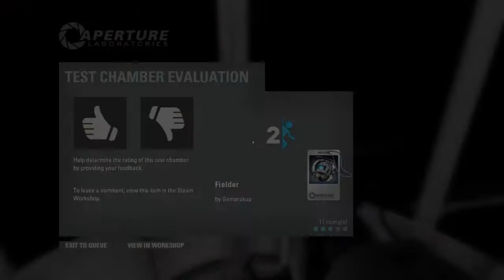Portal 2 - Fielder speedrun and an unintended solution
Map by yishbarr